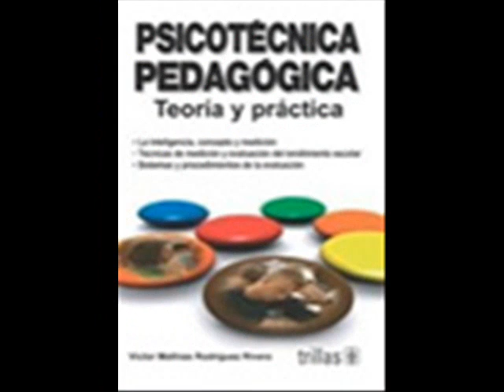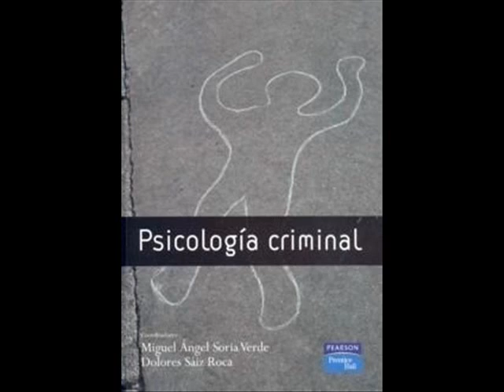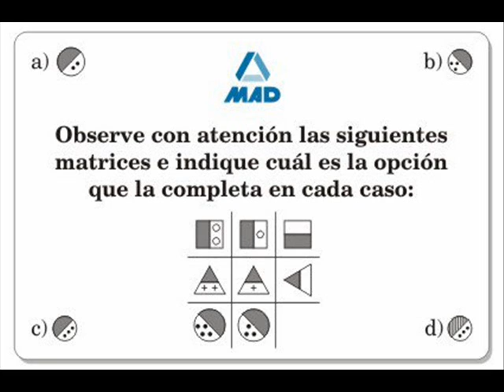Psicotecnias pedagogicas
OCTAVO CUATRIMESTRE
NIVEL: UNVERSIDAD